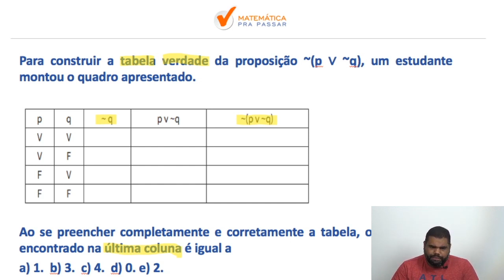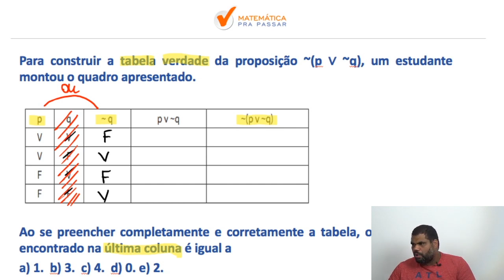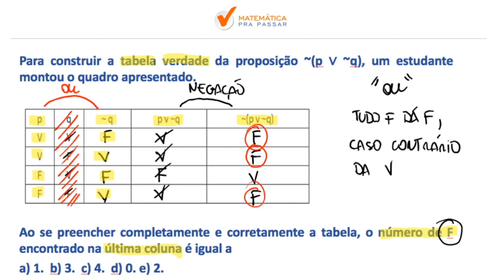Raciocínio Lógico para PM CE |Dica 3| Tabela Verdade, 82% Erram.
Você não sabe Tabela Verdade para PM CE ?

Então você precisa aprender com esse vídeo onde nosso professor, Marcão, mostra Tabela Verdade para PM CE.

Você terá um passo a passo para aprender Tabela Verdade para PM CE e nunca mais errar nenhuma questão.

Agora basta dar o play no vídeo e aprender com o Método MPP Tabela Verdade para PM CE.